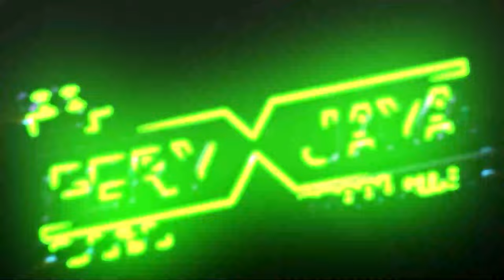FULL ALBUM VENSTAR - HAPPY PARTY BR FAMILY REBORN - HONOCOROKO KALIWUNGU KUDUS